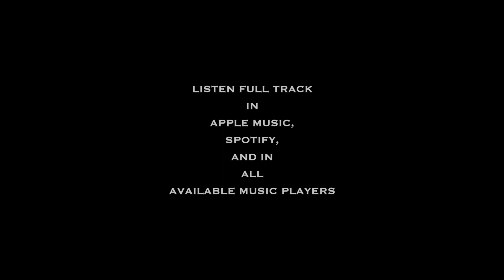Max Rovenskikh - We on the top. (Preview)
Join my YouTube channel! I have very much of tasty and interesting things!